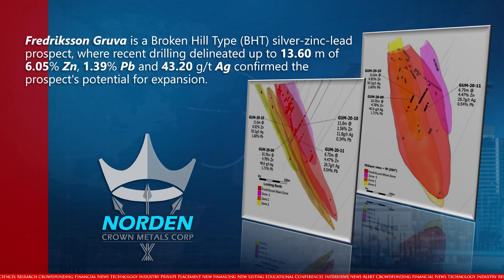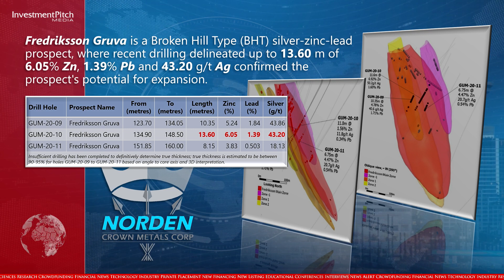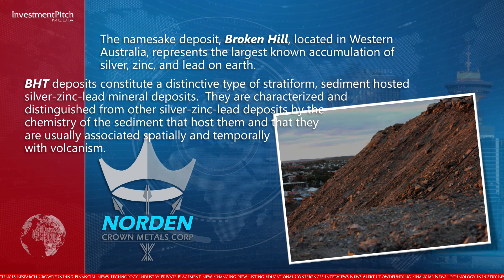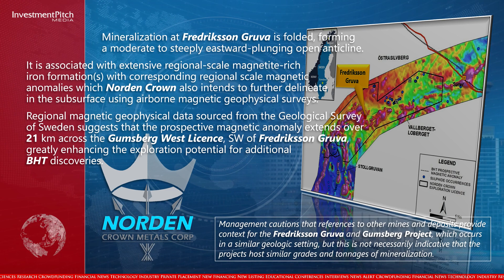Norden Crown Metals started surface exploration at its 100% owned Gumsberg Project southern Sweden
The Gumsberg Project is located in the precious and base metal rich Bergslagen Province of southern Sweden.  The objective of the surface exploration is to enhance existing exploration drilling targets through mapping, sampling, and airborne geophysics at the Fredriksson Gruva target.